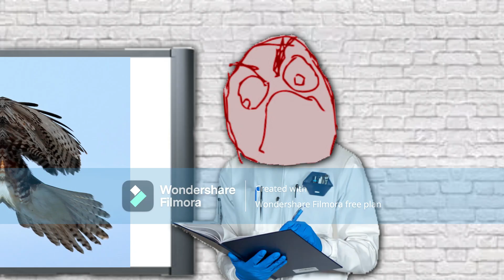MY FRIEND IS QUITE SPECIAL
She just can't seem to complete easy task
I=v=v=v=v=v=v=v=v=v=v=v=v=v=v=v=v=v=v=I